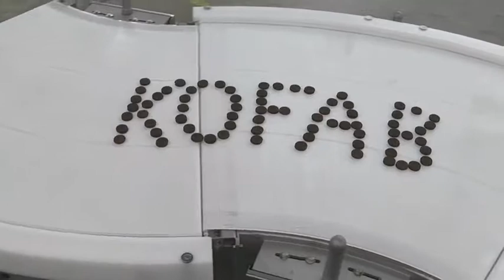KOFAB Curveyor Video